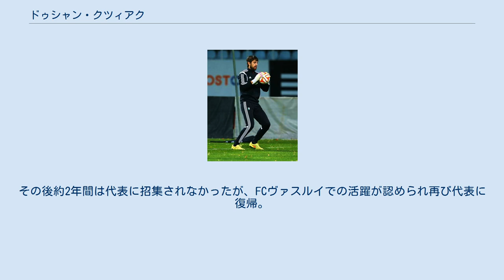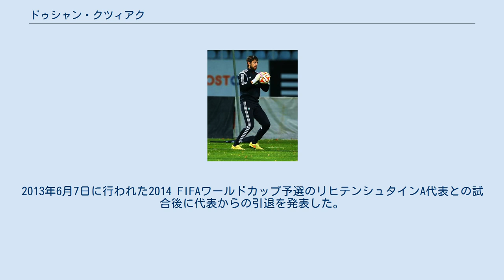ドゥシャン・クツィアク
レヒア・グダニスクの選手
ドゥシャン・クツィアク（Dušan Kuciak, 1985年5月21日 - ）は、スロバキア・ジリナ出身の同国A代表サッカー選手。
エクストラクラサ・レヒア・グダニスク所属。
 スロバキア1部リーグに属するMŠKジリナ及びASトレンチーンの育成部門出身。
16歳でプロ契約を結びASトレンチーンのトップチームに昇格。
公式戦にも出場するものの、基本控えGKの立場であったため、出場機会を求めてMŠKジリナに移籍する。
 MŠKジリナ 20歳の頃に6か月間イングランド・プレミアリーグに属するウェストハム・ユナイテッドFCにレンタル移籍するが、特にレンタルから復帰後はMŠKジリナの正GKとして定着。
スロバキア１部リーグやスロバキア・スーパーカップでの優勝を果たす。
 FCヴァスルイ 2008年6月26日にルーマニア・リーガ1に属するFCヴァスルイに移籍する。
違約金は80万ユーロ（当時のレートで約1億円）。
3年契約を結んだ初シーズンからチームで唯一の公式戦フル出場を果たした。
これはFCヴァスルイの歴史上初の快挙であった。
チームは5位、3位、3位と念願のリーグ優勝は果たせなかったが、同クラブの歴史に残る最多無失点試合数（13試合）を記録し、リーグ戦で取られたペナルティーキック5本のうち4本を止める等チームの守護神として活躍した。
 レギア・ワルシャワ FCヴァスルイとの契約は2011年夏で満了し、2011年8月1日にポーランド・エクストラクラサの名門レギア・ワルシャワに移籍した。
同クラブで活躍したアルトゥール・ボルツ（後にセルティックFCへ移籍）、ウカシュ・ファビアンスキ（後にアーセナルFCへ移籍）、ヤーン・ムハ（後にエヴァートンFCへ移籍）の後継者としての獲得であった。
 初シーズンから不動の正GKとして定着し、リーグ優勝3回やポーランド・カップ優勝4回の立役者になる。
当初2013年夏まで結ばれていた契約は2016年7月まで延長された 。
 ハル・シティAFC 2016年2月に当時チャンピオンシップに属していたハル・シティAFCへ移籍。
同シーズン終了後にはイングランド・プレミアリーグへの昇格を果たした。
EFLカップのエクセター・シティFC戦で同クラブでの公式戦デビューを果たした 2006年12月10日に開催されたUAE代表との試合でスロバキアA代表デビューを果たす。
その後約2年間は代表に招集されなかったが、FCヴァスルイでの活躍が認められ再び代表に復帰。
2010 FIFAワールドカップ本大会での背番号は23番。
2013年6月7日に行われた2014 FIFAワールドカップ予選のリヒテンシュタインA代表との試合後に代表からの引退を発表した。